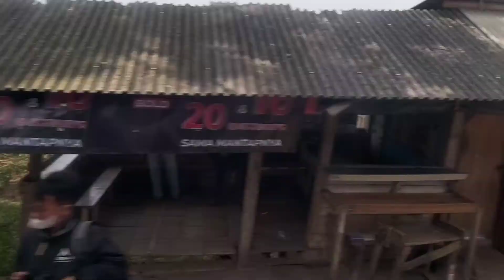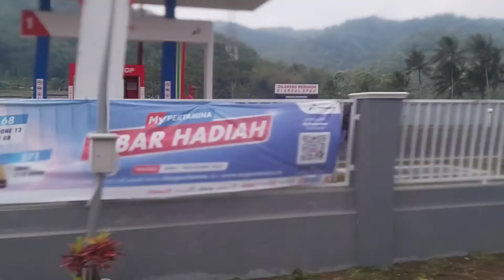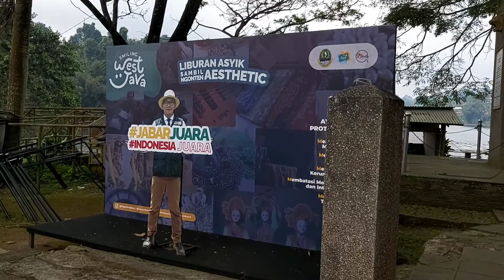Rute 3 menuju panjalu-ciamis bismillahirahmannirahiim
obyek wisata ziarah panjalu ciamis